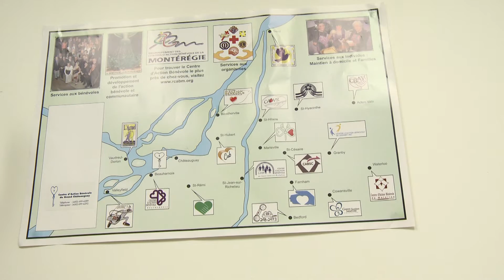Les Nouvelles du S-O: Formations au CABGC (15 février 2016)